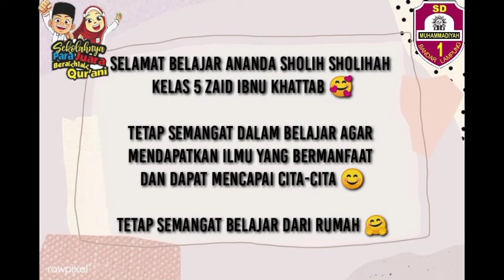Video Pembuka Pembelajaran Hari Selasa Kelas 5 Zaid Bin Khattab